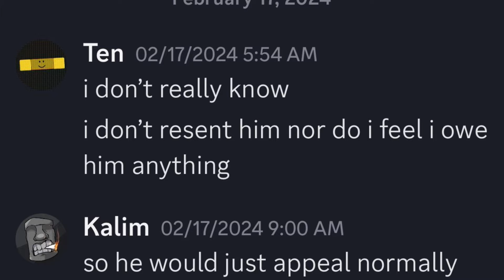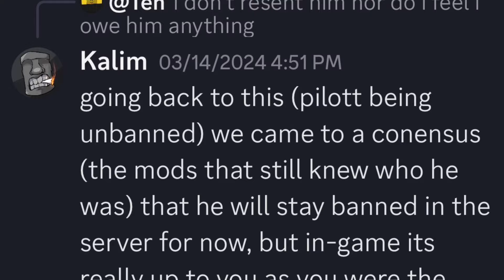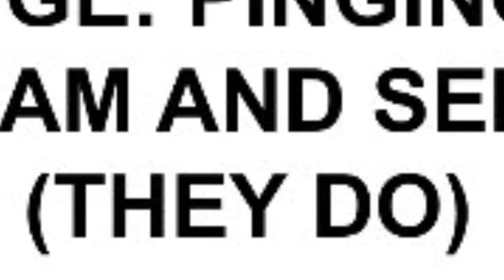BOMBSHELL | Roblox Slap Battles (ft. pm_qm, dotewav, Pilott)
For this who want to know why Pilott is unbanned (from the game only, by permission from Ten), watch the first minute and thirty seconds. For those who don't know who he is or don't care, start watching at 1:31 onwards.

0:00-1:31 Disclaimer
1:31-5:08 Most Normal Part of Video
5:08-6:03 Deranged Madness